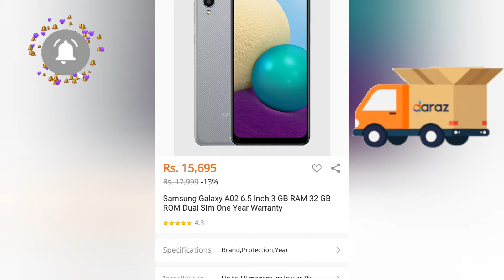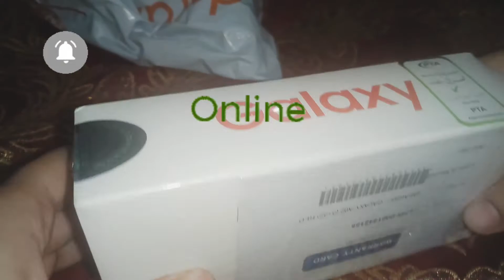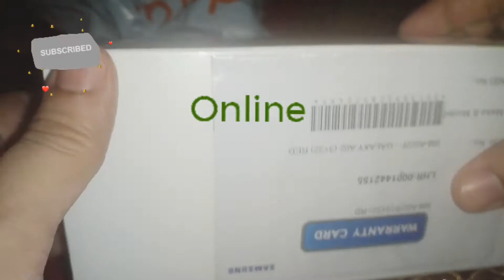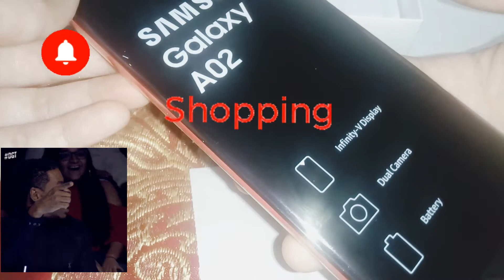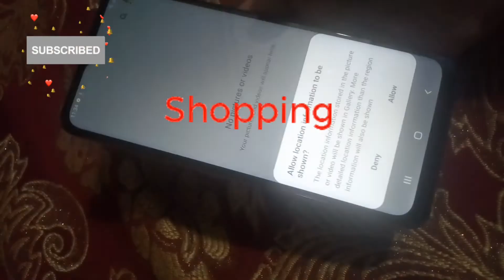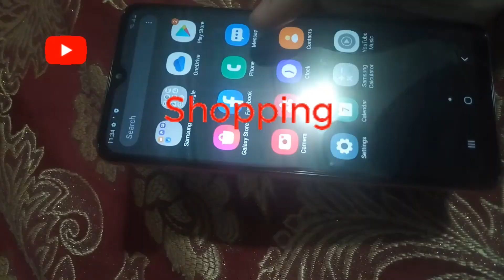UNBOXING a new mobile phone which is from DARAZ online shopping app vlog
UNBOXING a samsung galaxy mobile phone which i bought from DARAZ online shopping app